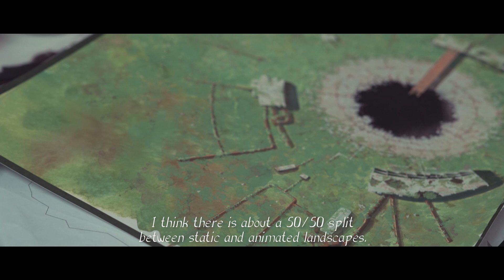Shougetsudo Anime Brush Intro: Animation Background Art Director Yuji Kaneko (English subtitled)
This is an introduction video of Shougetsudo's brushes for animation.
Filmed with the cooperation of Yuji Kaneko, animation background art director.

Although it depends on the animation background art production company, "削用筆(Sakuyo-Fude)," "線描筆(Senbyo-Fude)," "平筆(Hira-Fude)," and "絵刷毛(E-Bake)" are mainly used at the production site. Our products include "アニメ用筆 削用(Anime-Fude Sakuyo)," "アニメ用筆 霞(Anime-Fude Kasumi)," "特製 削用 大大(Tokusei-Sakuyo-LL)," "平筆 No.7-8(Hira-Fude)," "絵刷毛(E-Bake)," and "唐刷毛(Kara-Bake) Brsuhes. In particular, "Anime-Fude Sakuyo" are widely used, and 50 to 100 or more brushes may be used in one animation production.

松月堂 アニメ用筆紹介 アニメ背景美術監督 金子雄司先生